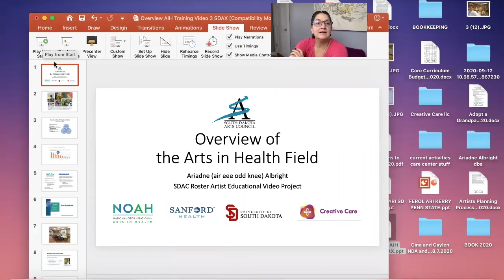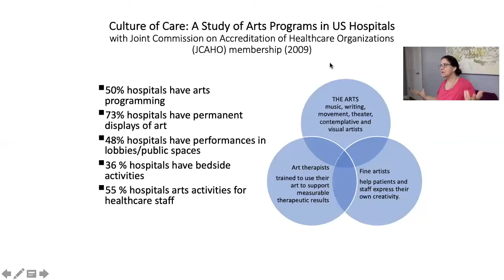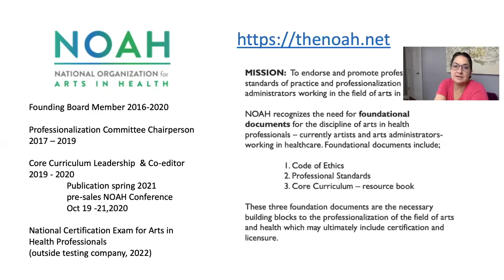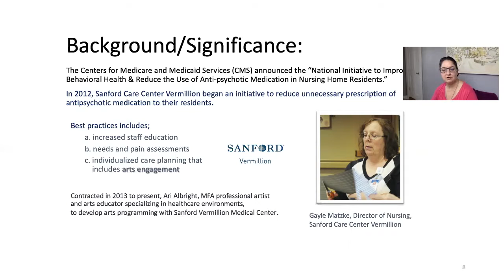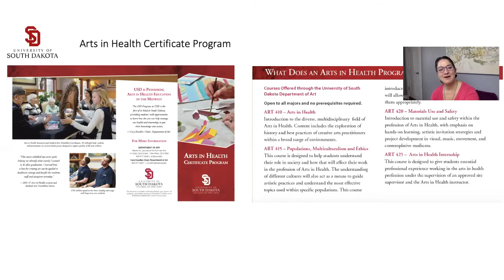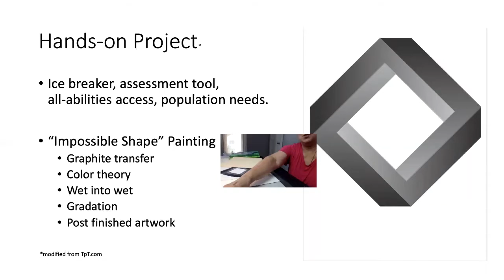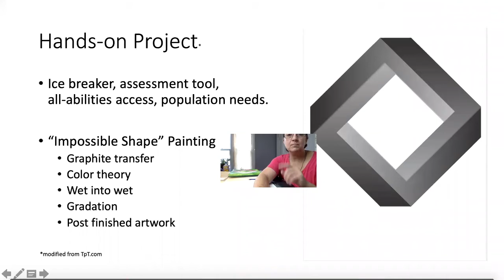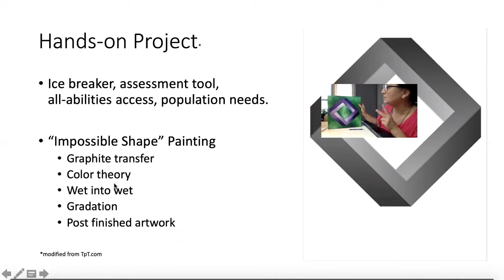South Dakota Arts Council: Arts in Health Training Assignment: Overview of the Arts in Health Field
South Dakota Arts Council
Roster Artist Educational Video Project
Ariadne (Ari) Albright
Arts in Health Training Assignment: Overview of the Arts in Health Field

Supplies needed: paper and pencil, ruler, acrylic paint and paper.
Access to the internet and black and white printer for handout.

Age range: Arts in Health training for SDAC Roster Artists

Overview of lesson activities:
Discuss the emerging field for artists working in healthcare. An overview of Materials Use &
Safety through the National Organization of Arts in Health’s Code of Ethics and Standards of
Practice. Optional resource available for purchase, Creative Care: An Artist in Healthcare and
Companion Workbook by Ari Albright, press date July 4, 2020.

Using pencil and paper, Roster Artists follow prompts and analyze simple drawing project as an
icebreaker, to assess their participants abilities – physically and cognitively, and to illustrate fine
art principles of mark-making, imagination and representation. Discussion around adapting art
projects for all-abilities and the needs of a variety of populations. Using acrylic paint on paper,
artists are guided through gradation and wet-into-wet painting processes as foundational tools
to complete the geometric “impossible shape” painting. Finished artwork posted on designated
FB page for feedback and peer-to-peer sharing.

Lesson Outcomes:
Creating - Conceiving and developing new artistic ideas and works.
Responding - Understanding and evaluating how artistic works convey meaning.
Connecting - Relating artistic ideas and work with personal meaning and external context

This program was made possible by a grant from the South Dakota Arts Council, through the South Dakota Dept. of Tourism and the National Endowment for the Arts.